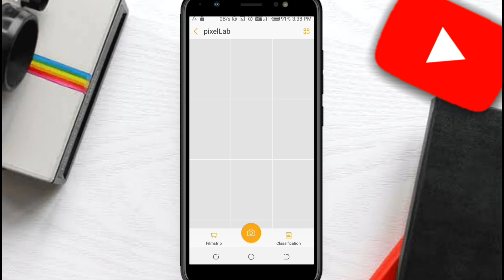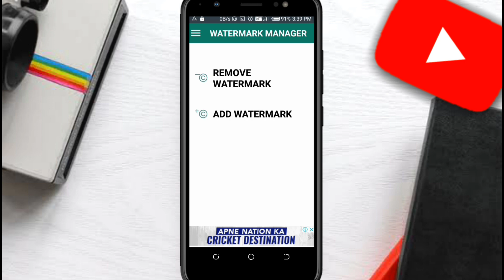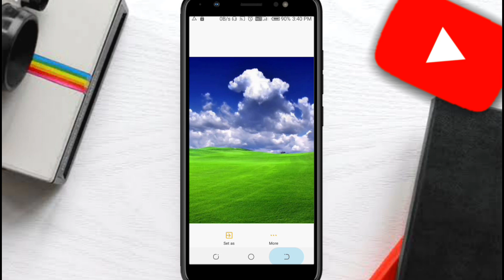How to Remove Watermark From Photo | Photo Se Watermark Kaise Remove Kare